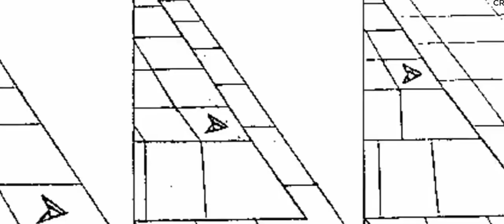মিশরের পিরামিড | রিভিউ বাংলা | Pyramid | Review_Bangla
মিশরের পিরামিড একদিকে যেমন অন্যতম সেরা প্রত্নতাত্ত্বিক নিদর্শন,  অন্যদিকে পৃথিবীর সপ্তম আশ্চর্যের একটি,  আবার অন্যতম সেরা মানব সৃষ্ট স্থাপত্য নিদর্শন এর থেকে কোন জটিল শিল্পকর্ম এখন পর্যন্ত কেউ সৃষ্টি করতে পারেনি।  অনেক অনেক বছরের গবেষণার পরেও এই অসাধারণ স্থাপত্যটি সম্পর্কে খুব কম তথ্য পাওয়া গেছে।

রিভিউ বাংলা চ্যানেল থেকে আজকে আমরা জানবো মিশরের পিরামিড সম্পর্কে

Fair Use Disclaimer: This channel may use some copyrighted materials without specific authorization of the owner but contents used here falls under the “Fair Use” as described in The Copyright Act 2000 Law No. 28 of the year 2000 of Bangladesh under Chapter 6, Section 36 and Chapter 13 Section 72. Non-profit, educational or personal use tips the balance in favor of fair use. এই ভিডিওতে ব্যবহৃত কিছু ছবি এবং ভিডিও যা প্রকৃত ঘটনা, ব্যক্তি, স্থান বা সময়কে উপস্থাপন করে না; দৃশ্যের শূণ্যতা পূরন করতেই তা ব্যবহার করা হয়েছে । Images /video credits: The photos of this video are taken from Google image search used under “Fair Use” and other photos is from Google search I use coo creative commons, free for commercial use, no attribution required. Notice for respective copyright owners:If you find any inappropriate use of your copyrighted material in this video; please contact us.Email